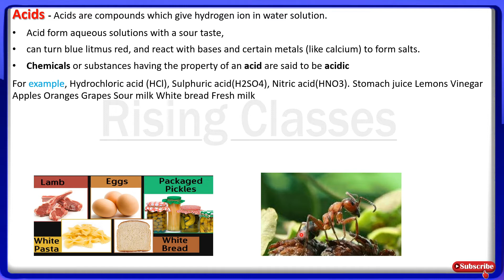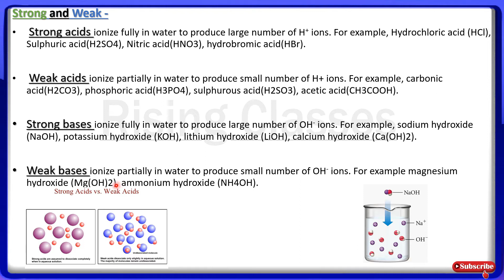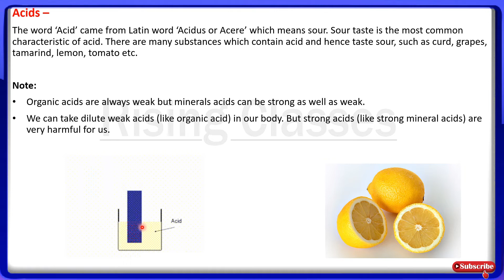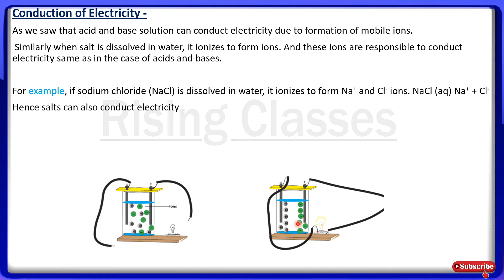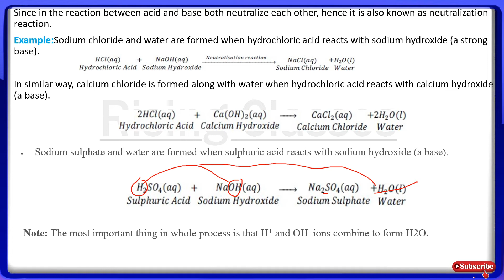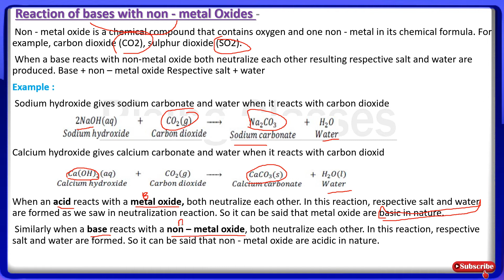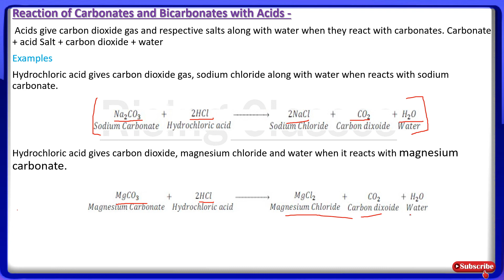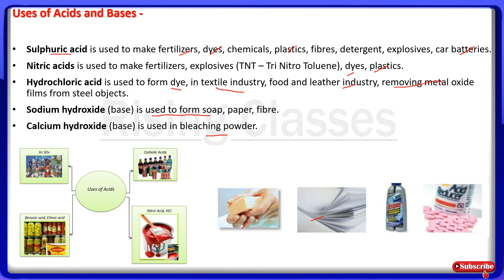Class 10 Science chapter 2(Chemistry) |Acids Bases and Salts| Lecture 1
RisingClasses Cartoon animations Acids Bases and Salts : CBSE Class 10 Science